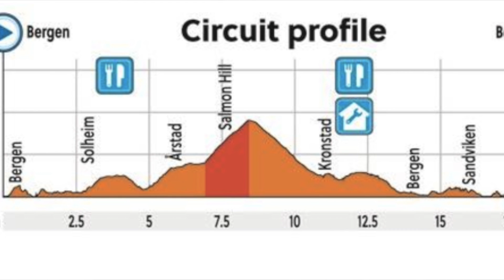Peter Sagan é TRI e entra para história - UCI Elite Road Race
Este vídeo é sobre UCI World 2017 - Qual a premiação em dinheiro?